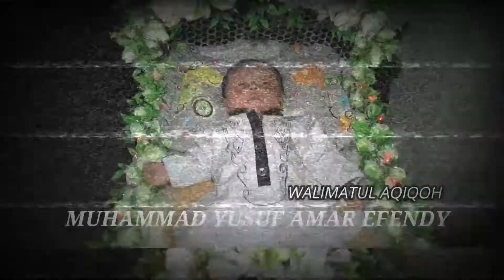Sholawat Qiyam Albanjari Ghung Muna